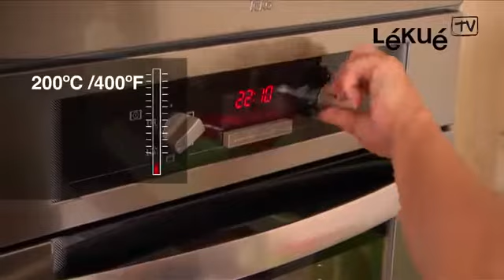María Lunarillos | tienda & blog | Panera multifunción Lékué